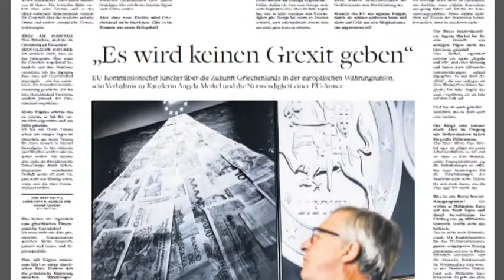AB Komisyonu Başkanı Juncker'den AB Ordusu çıkışı